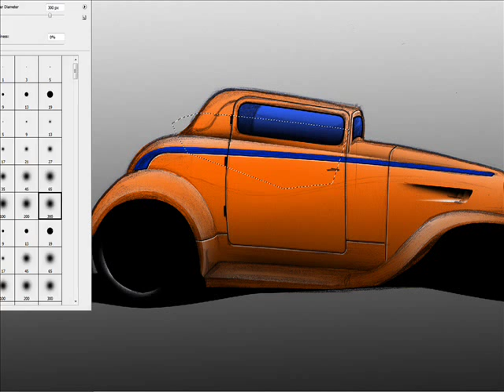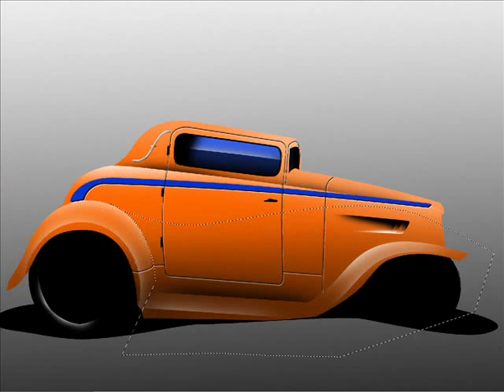Car Rendering 1 Photoshop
Este é o meu primeiro vídeo de como finalizo os meus desenhos no Photoshop